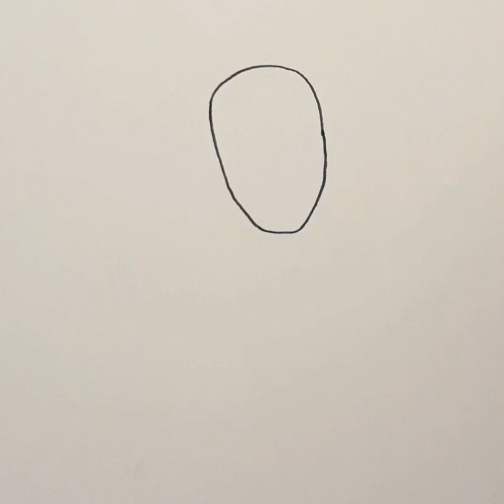skibidi trash ,,, easy drawing